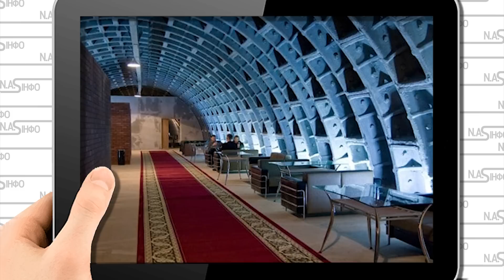Терміновий кортедж! Огарьово накрили - просто в бункері - під землею. Повна ізоляція - охорона всн